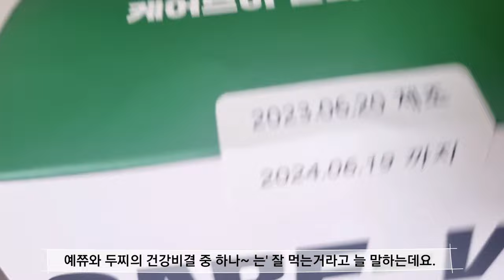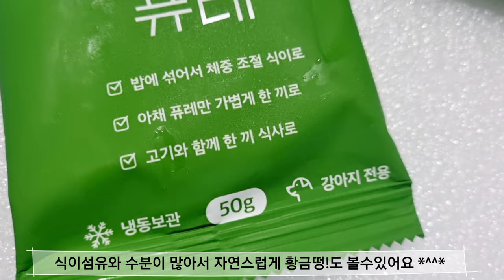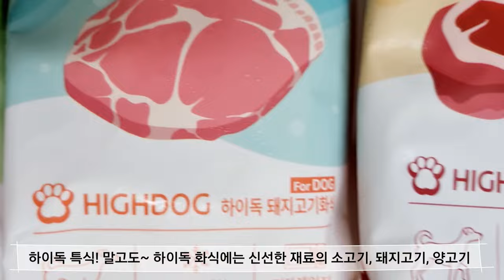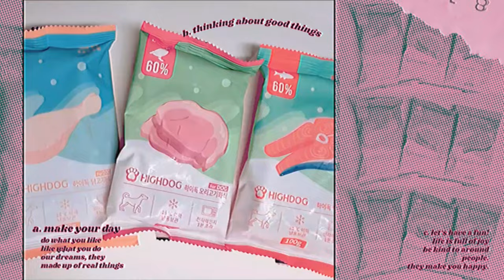yejjyu's tried(50) 요알못 엄마가 선택한 화식 강아지 피부 알러지 하이독 케어브이 알러프 스킨 기호성 좋은 동물병원 처방식 사료 당장 먹여 봄!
시츄강아지 피부 알러지
하이독 케어브이 알러프 스킨
동물병원 처방식 기호성 좋은 화식사료 추천